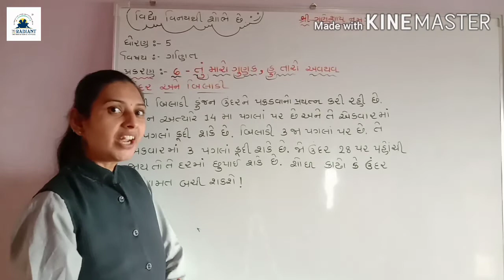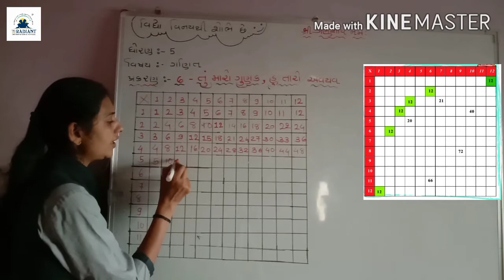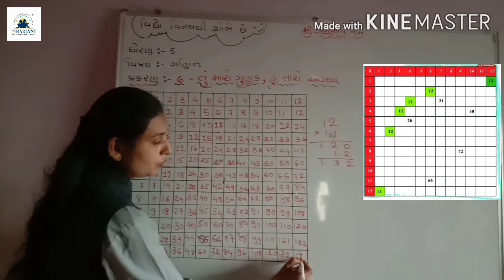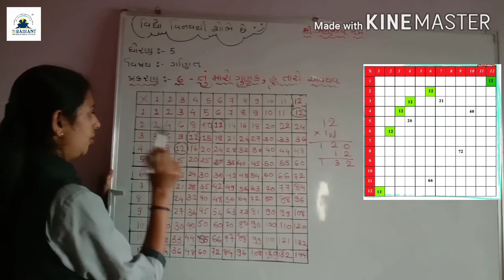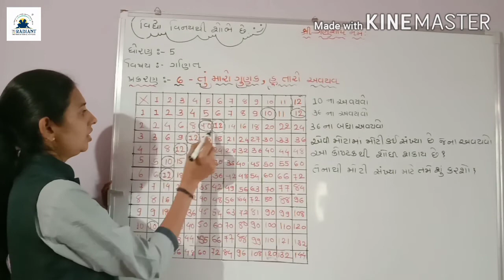GUJ MED STD 5 MATHS ch 6ભાગ 6 720p